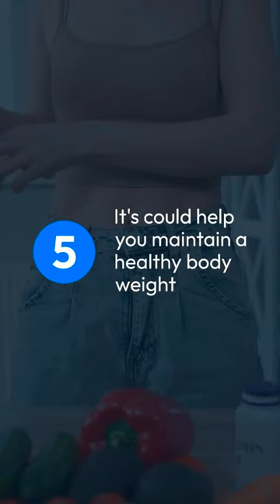6 health benefits of eating Bell peppers.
6 health benefits of eating Bell peppers.

In this channel you will get health tips which will help you to find a healthy diet and overall health tips which will help in your daily life.

Related Tag's: health tips,healthy habits,health,healthy,daily healthy habits,healthy lifestyle,healthy lifestyle tips,healthy eating,how to be healthy,healthy tips,healthy diet,heart healthy tips,healthy teeth tips,healthy daily habits,tamil health tips,daily habits,healthy food in tamil tips,health tips in tamil,daily habits to be healthy,womens health tips,healthy recipes,healthy routine,healthy habits that changed my life,healthy life,healthy food